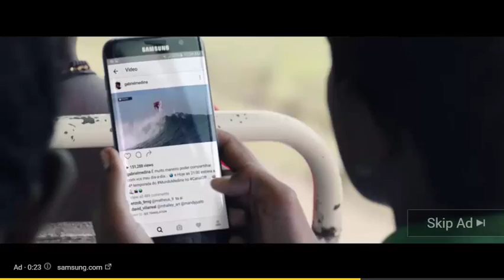Expect a horseload of Battlefield 1 information out of gamescom next week